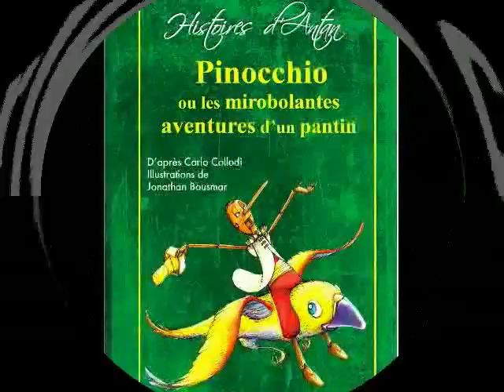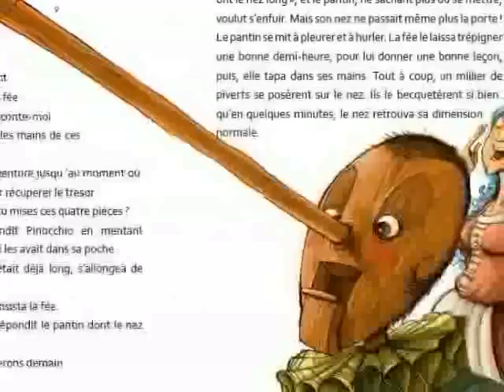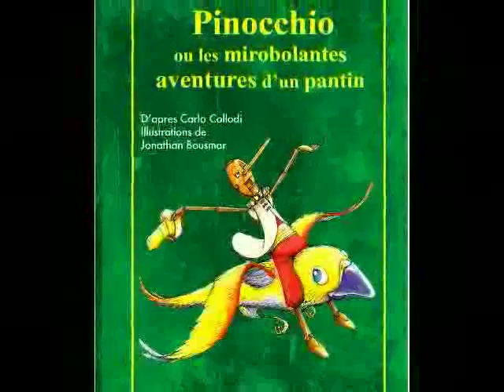Pinocchio, ou les mirobolantes aventures d'un pantin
A paraître le 22 septembre 2016, chez Alzabane éditions, Pinocchio, ou les mirobolantes aventures d'un pantin est le cinquième ouvrage de la collection Histoires d'Antan. Illustré par le Bruxellois Jonathan Bousmar, adapté et scénarisé par Jean-Sébastien Blanck, le livre propose une lecture presque intégrale et sans modification importante du chef d'oeuvre de Carlo Collodi. Il comporte 55 illustrations couleurs.